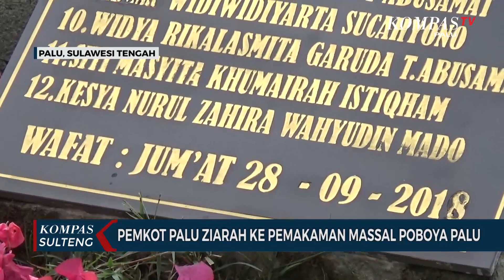Pemkot Palu Ziarah ke Pemakaman Massal Poboya Palu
PALU, KOMPAS. TV - Secara serentak jajaran Pemerintahan Kota Palu, TNI dan Polri, berziarah ke pemakaman massal poboya Kota Palu pada senin 28 september 2020, di lokasi ini dimakamkan sekitar seribuan korban bencana di Kota Palu yang berhasil dievakuasi.

Pejabat Sementara Wali Kota Palu Sigit Purnomo Said memimpin langsung ziarah di pemakaman massal Poboya Kota Palu Sulawesi Tengah, rombongan tiba dilokasi sekitar pukul tujuh belas tiga puluh waktu Indonesia tengah.

PJS Wali Kota Palu Sigit Purnomo Said atau Pasha mengatakan di lokasi ini dimakamkan sekitar seribuan korban becana yang berhasil di evakuasi. Pemkot pun berencana akan merenovasi tempat pemakaman massal Poboya ini untuk peziarah.

Diketahui, akibat bencana alam itu jumlah korban meninggal dunia yang teridentifikasi di Kota Palu sebanyak 2.141 orang. Sebagian besar korban yang berhasil dievakuasi kemudian dimakamkan di pemakaman missal, yang berlokasi di Kelurahan Poboya, Kecamatan Mantikulore.